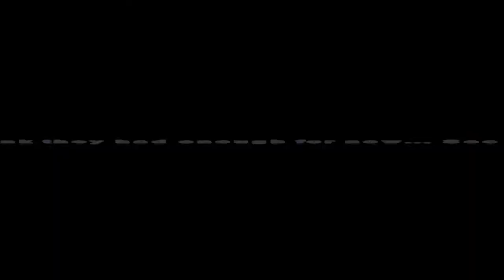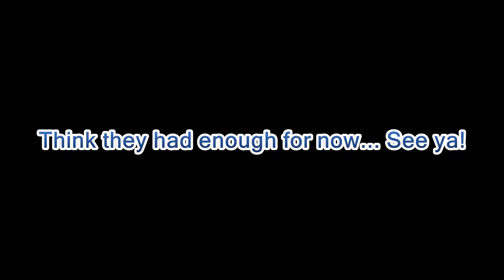Saints Row 2022 - Beating The Sh*t Outta Los Panteros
Got bored again...